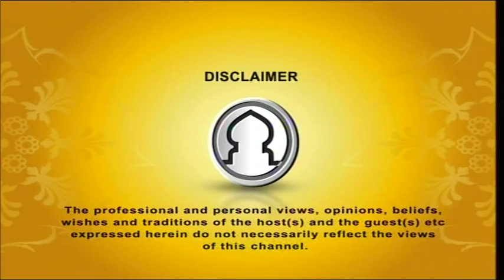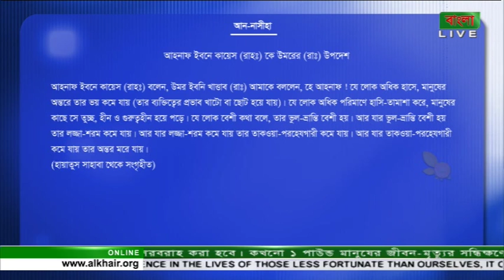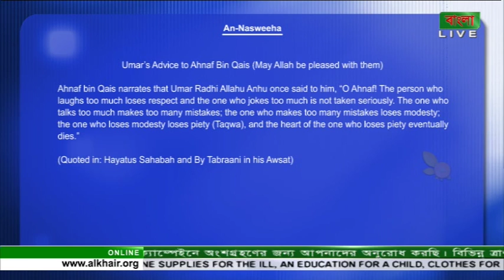Sahabah Sahabah 27032016 Part 1 (Shabah Sahaba Recall 2) By Mufti Habib Nooh